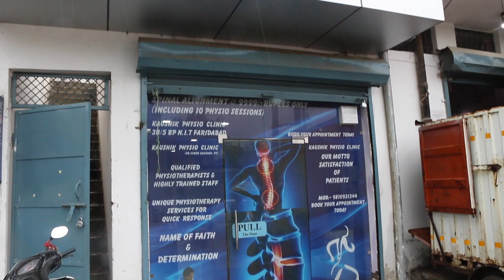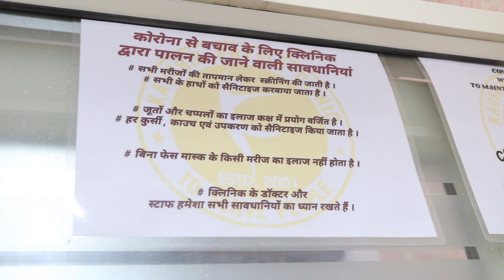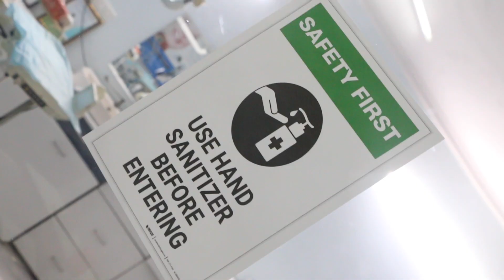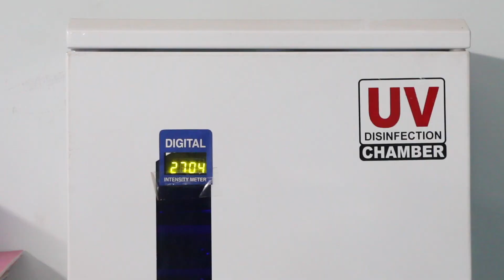SAFETY IN CLINICS DURING PANDEMIC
Unlock Diaries 2020 - SAFETY IN CLINICS DURING PANDEMIC
Credits:
Camera & Edited: Ravinder Sharma
The script, Voice Over & Direction: Diksha B.Bhatia
Production: The Vibez